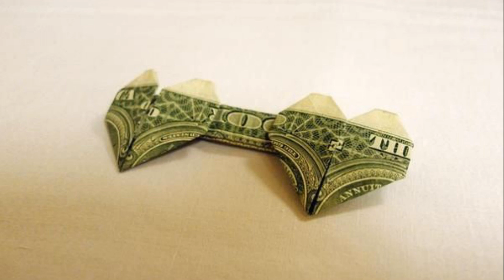Đỉnh Cao Nghệ Thuật Gấp Tiền Giấy Là Đây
Biên Tập Video từ :
Nguồn ảnh : RGB.vn và một số hình ảnh trên internet

Từ những tờ tiền, các nghệ sĩ gấp giấy đã khiến người xem phải ngạc nhiên bởi những kiểu gấp độc đáo và ấn tượng. mời các bạn theo dõi video ở trên.